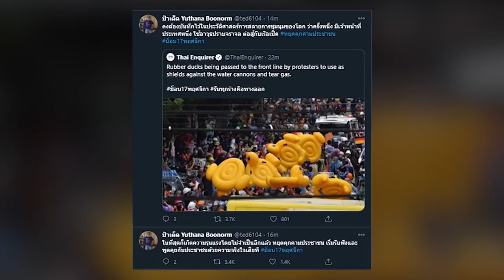หยุดคุกคามประชาชน! ป๋าเต็ด ชี้ ต้องบันทึกในปวศ.ชุมนุมโลก จนท.ใช้อาวุธสู้ม็อบที่มีแค่เรือเป็ด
วันที่ 17 พ.ย. จากกรณีที่ กลุ่มราษฎรนัดรวมตัวกันบริเวณหน้ารัฐสภา เพื่อชุมนุมติดตามการพิจารณาร่างแก้ไขรัฐธรรมนูญ ท่ามกลางการดูแลความปลอดภัยของตำรวจโดยรอบ พร้อมตั้งแท่นปูนและลวดหนามขวางไว้